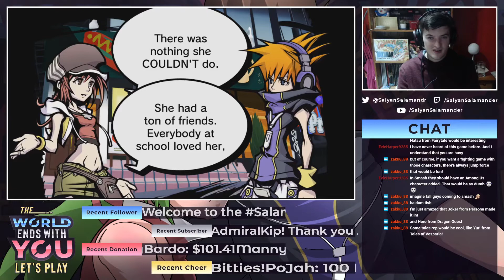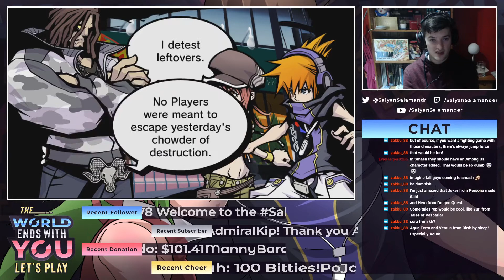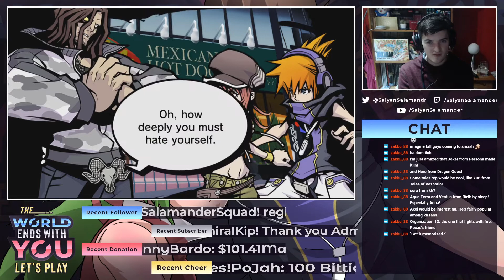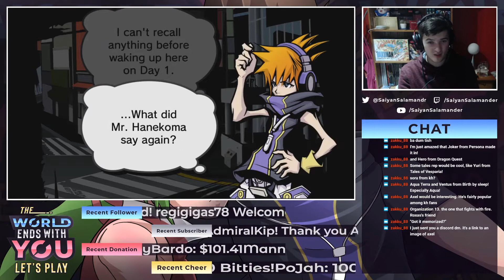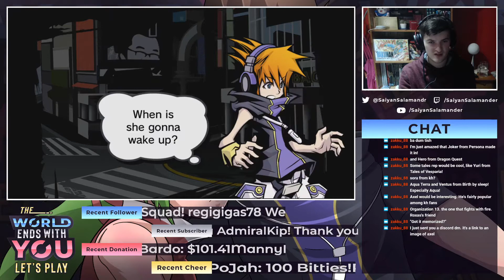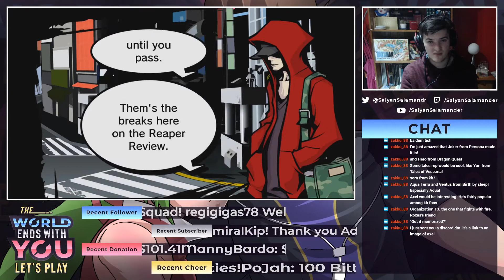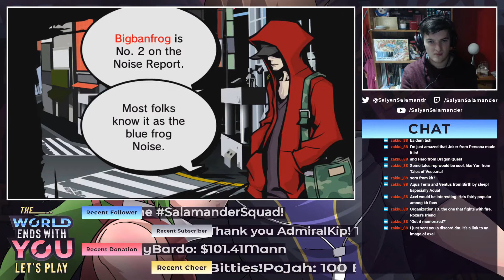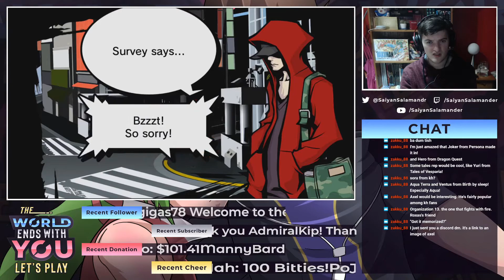THE ROAST OF SHIKI! | The World Ends With You: Final Remix Episode 9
Sah my dudes Saiyan Salamander here and welcome to my Blind Playthrough of The World Ends With You: Final Remix! I wanted to play this game before the release of the 2021 Anime so let's see if I manage to finish this series before it gets released! Hope you enjoy!
Huge thanks to  @Demogonn for making the Logo, Layout and the Thumbnail for the series too! I really like how he Added me and Tiki into the style of the characters in the game! Deffo go check out his twitter and drop him a follow!

Check out this series and other ones not uploaded on the channel LIVE on Twitch, hope to see you guys there! :D